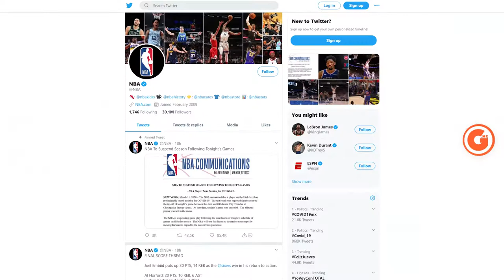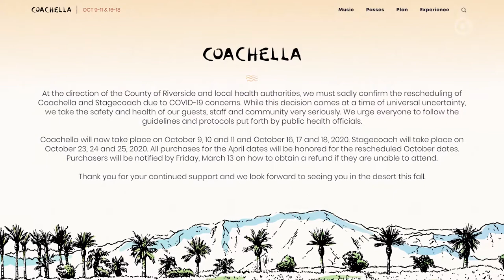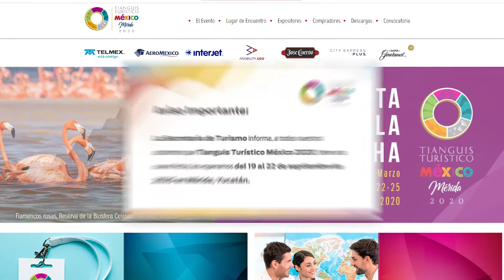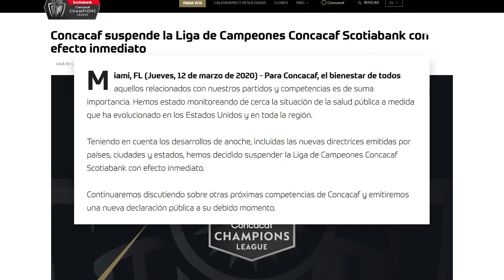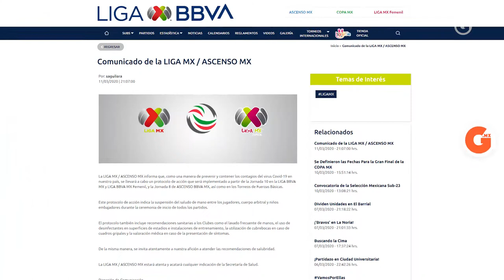LAS 3 DE GLUC; LO MÁS RELEVANTE DE LA SEMANA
Las3deGluc l @Hector_Esca y @SofiGarciaMX hablan de los temas más relevantes de la semana

- Qué pasa en México con el Coronavirus
- El M8 en CDMX